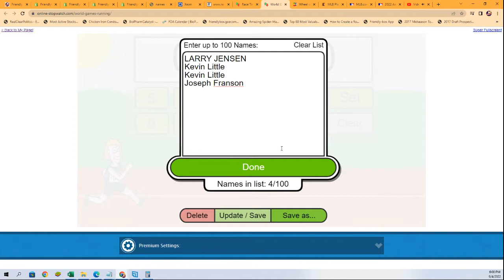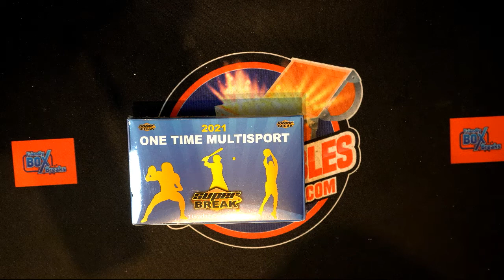2021 Super Break One Time Multi Sport Edition FILLER ID 21SBMULTISLAB212